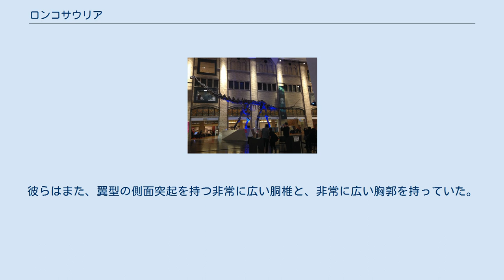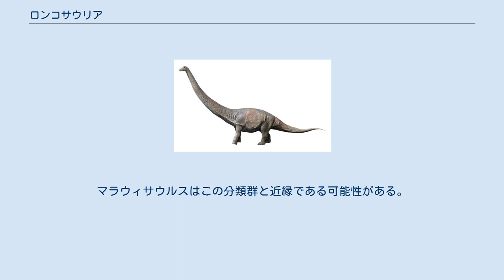ロンコサウリア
ロンコサウリア (Lognkosauria)もしくはロンコサウルス類は、長い首をもつ巨大なティタノサウルス類の竜脚類恐竜の分類群の一つ。
最大最重量級の恐竜をいくつか含む。
 ロンコサウリアは、広く異常に厚い頸肋骨、非常に堅牢な首の神経棘、比較的狭い神経管、および巨大なアーチ型の神経弓によって他のティタノサウルス類と区別される。
彼らはまた、翼型の側面突起を持つ非常に広い胴椎と、非常に広い胸郭を持っていた。
それらの背側の突起も、神経管の高さとかなり一直線に並んでおり、リトストロティアのように神経弓のさらに上に付着している。
 ロンコサウリアの姉妹群であるマラウィサウルスの頭骨要素は、少なくとも初期ティタノサウルス類と基盤的マクロナリアにおいて、大きな鼻腔と丸みを帯びた頭部の形状が基本的形質である事を示唆する。
 ロンコサウリアは、フタロンコサウルスとメンドーササウルスおよびそのすべての子孫の最近共通祖先から成るクレードとして定義された。
マラウィサウルスはこの分類群と近縁である可能性がある。
ロンコサウリアはプエルタサウルス、アルゼンティノサウルス、パタゴティタン、ノトコロッスス、ドルシラサウラおよびトラウクティタンのような他の巨大竜脚類を内包していることがわかった。